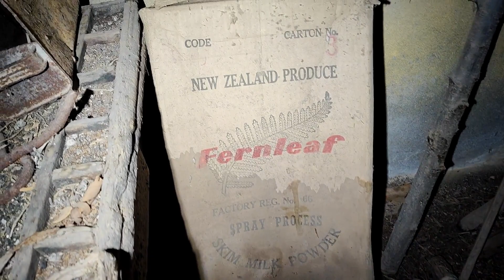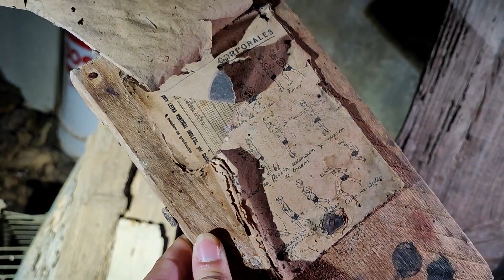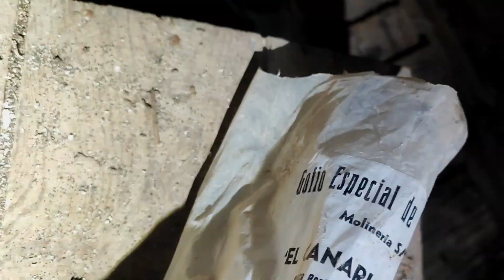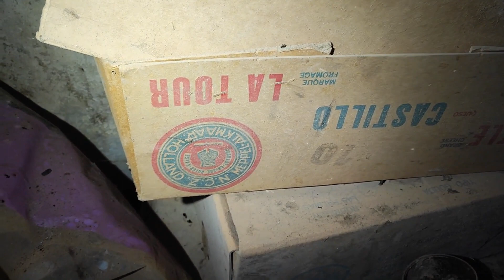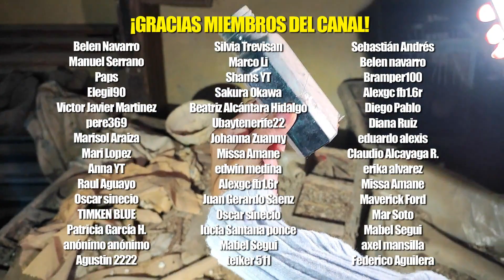LA CASA ABANDONADA del ZAPATERO quedó INTACTA ! 🚷❌ Sitios Abandonados en España Urbex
👍🏻 8.000 LIKES PARA MÁS VIDEOS DE CASAS ABANDONADAS ✔️✔️✔️

En esta exploración urbana les traemos una nueva casa abandonada en el bosque, esos sitios abandonados tan peculiares del canal, pero hoy ocurre algo inesperado... espero que disfruten del vídeo y comenten la mejor parte en la caja de comentarios. ¡Gracias!

MURIER0N y la CASA ABANDONADA del ZAPATERO quedó INTACTA !  🚷❌ Sitios Abandonados en España Urbex